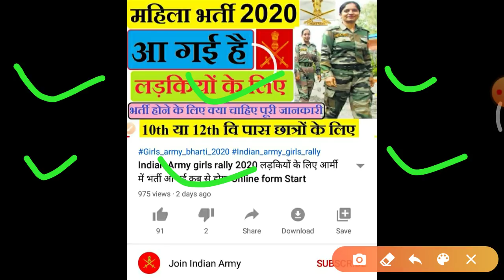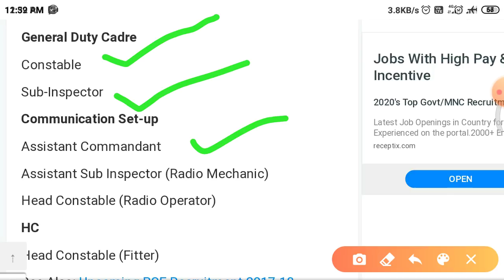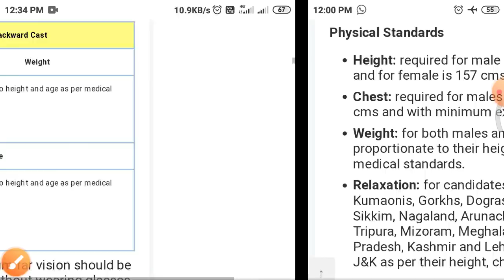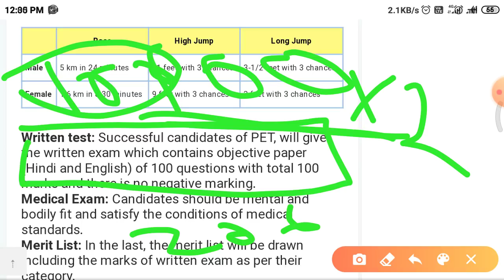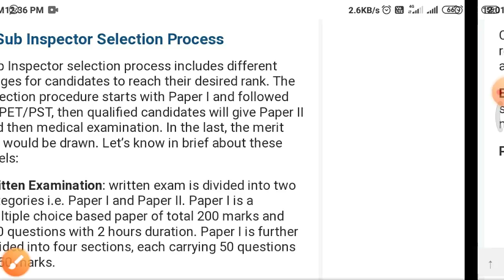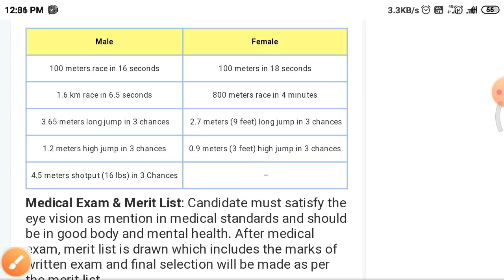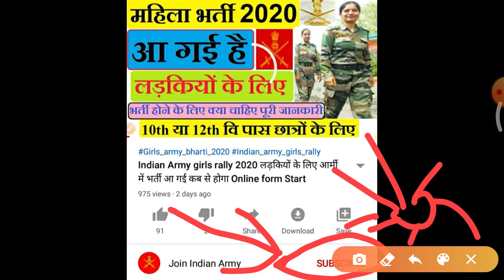Girls Bharti 2021 BSF लड़कियों के लिए बंपर भर्ती Puri jankari ladkiyon ke liye Bharti All India